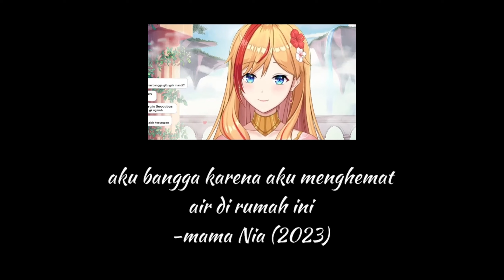Nia Cerita Jarang Mandi Sama Jarang Ganti Baju [ Nia Redalion | MAHA5 ]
GAK MAU MANDI MENDING SINI GUA MANDIIN HEHE
READ THE DESCRIPTION!

dukung saya supaya tetap semangat bikin konten clip vtuber dan streamer di

jika kalian ingin reupload atau pakai video ini mohon untuk sertakan source nya ya :D
silahkan jika ingin menggunakan clip saya untuk donate mediashare streamer lain :D